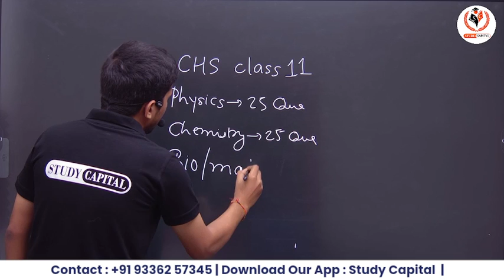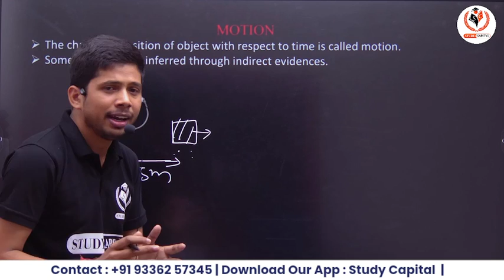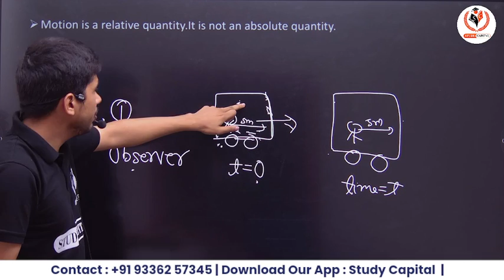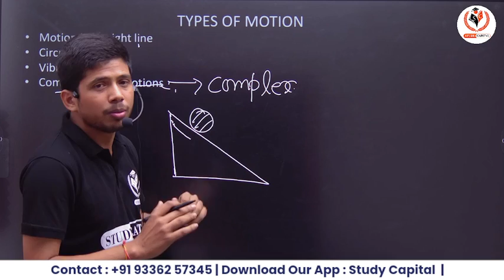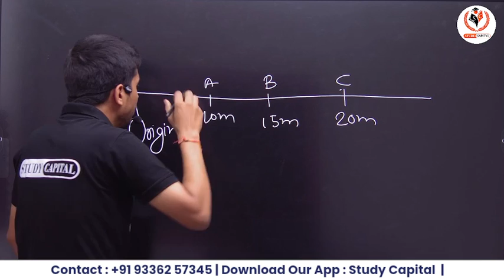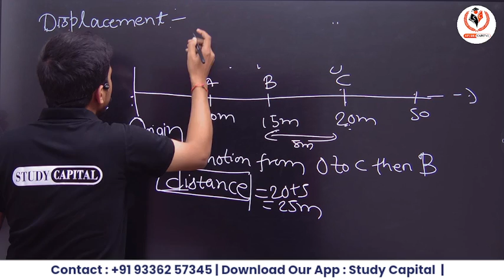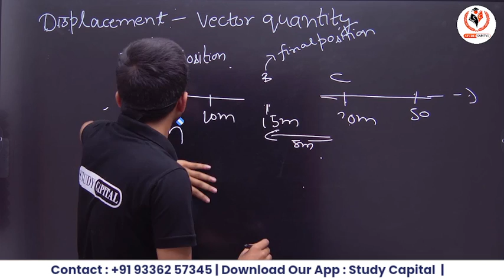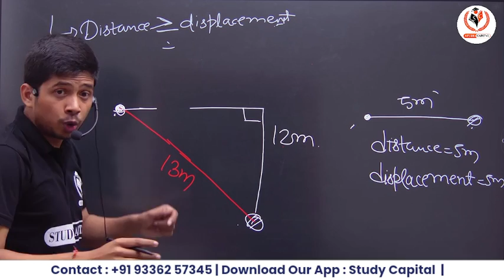Class 9 Motion Lecture 01 for CHS BHU 2024 Preparation | R P Singh Sir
Doubt session
Study material/notes pdf
Special guidance

चैनल पर पढ़ाने वाले सभी mentors किसी न किसी बड़े विश्वविद्यालय के टॉपर्स लिस्ट में रहे हैं।
Study Capital ऑनलाइन Education में अपना दबदबा बनाते हुए पिछले 3 वर्षों में लगभग 70% बच्चों का selection बड़े विद्यालयों में कराया है।

CHS BHU 2023

CHS BHU 2023
Course Features

Doubt session
Study material/notes pdf
Special guidance

CHS BHU2023 CHS BHUsyllabus2023 CHS BHUupdate CHS BHUbooks CHS BHUpreparation2023
CHS BHUonlineexam cute online or offline CHS BHU official update CHS BHUbhuupdate CHS BHUduupdate CHS BHUjnuupdate CHS BHUdelhiuniversity CHS BHUallahaCLASS 9duniversity CHS BHUCLASS 9narashinduuniversity

 CHS BHUbhullb CHS BHUbhuexamdate CHS BHUbhuentrance CHS BHUbhulatestupdate

CHS BHUbhu CHS BHUbhusyllabus CHS BHUbhuexam CHS BHUbhupreparation CHS BHUbhuupdate CHS BHUbhuform CHS BHUbhuexam CHS BHUbhuCLASS 9 CHS BHUbhuCLASS 11 CHS BHUbhuCLASS 9llb CHS BHUbhullb CHS BHUbhuexamdate CHS BHUbhuentrance CHS BHUbhulatestupdate

CHS BHU 2023 application form date

best online cource for CHS BHU

JNVJNV 2022 topper JNVJNVentranceexam2023 JNVJNVclass JNVJNVonlineclass JNVJNVyoutubechannel JNVJNVbestclass JNVJNVCLASS 9class JNVJNVmaclass JNVJNVtestseries JNVJNVvideo JNVJNVtips JNVJNVpercentile JNVJNVclasses JNVJNVstudycapital JNVstudycapital JNV jnu du au JNVJNVclass JNVJNVvipulsir vipulsirJNVJNV JNVJNVgeneraltest JNVJNVma JNVJNVdomainsyllabus JNVJNVlanguage JNVJNVlanguageclass JNVJNVgeneraltestclass JNVJNVmahindi JNVJNVmaenglish JNVJNVmapolitical JNVJNVmaeconomics JNVJNVmapsychology JNVJNVmaphilosophy JNVJNVmasociology JNVJNVclasses studycapital JNVJNVtopper JNVJNVresult JNVJNVtoppertalk JNVJNVnewCLASS 9tch JNVJNVCLASS 9tch JNVJNVJNV JNVJNVjnu JNVJNVdu JNVJNVau